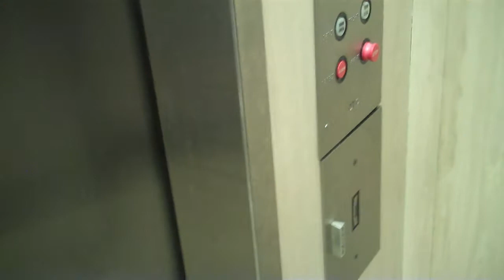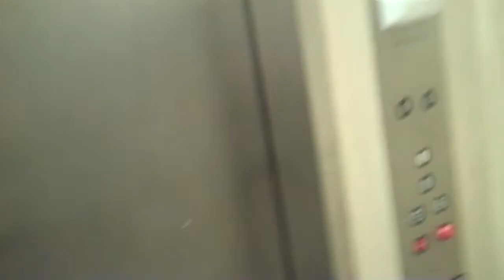Otis Hydraulic Elevator at Sears KOP Mall With dea41396returns